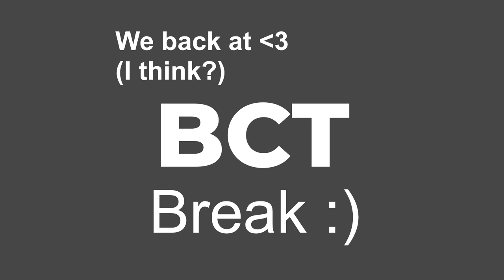BCT 4 - Day 2